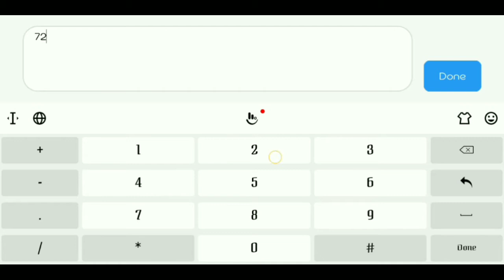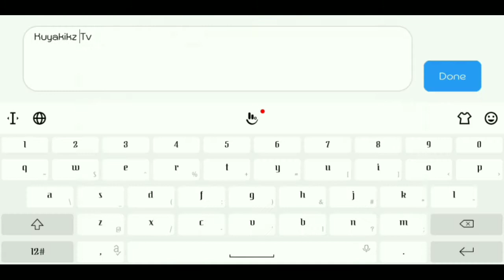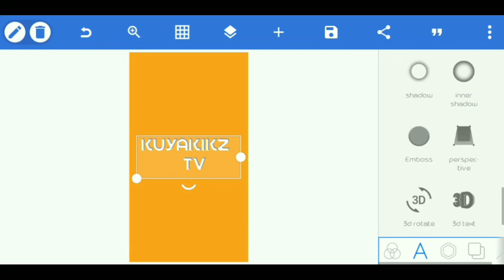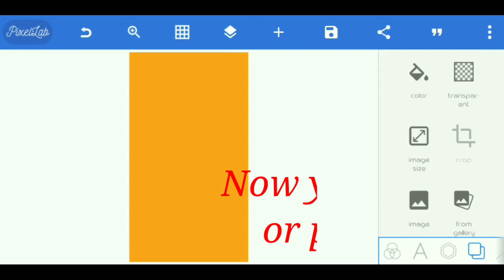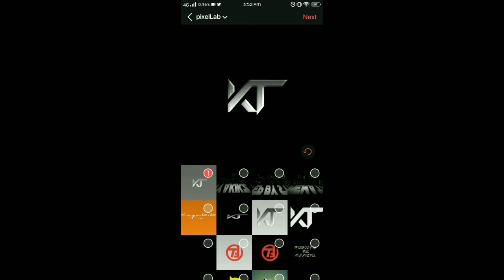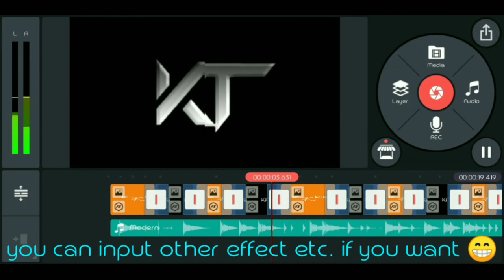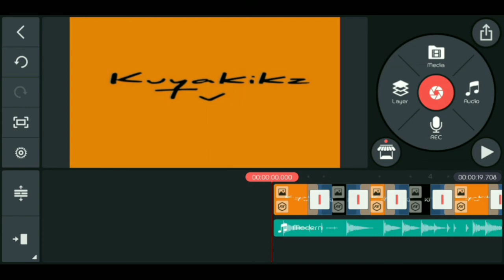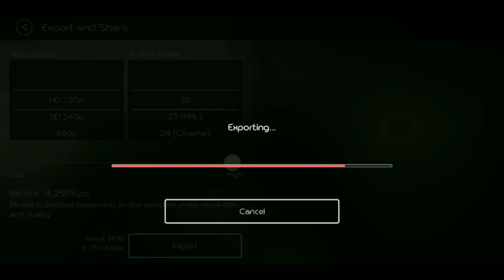Paano gumawa ng Intro using Android Phone super easy! | Kuyakikz Tv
DIACLAIMER :

Hindi po pro editor si kuyakikz tv. pinag aaralan ko palang din ang ganitong larangan owrayt kaya wag agad tayo manghusga hehe

This content is made just for entertainment and educational purposes only.

c/o kinemaster